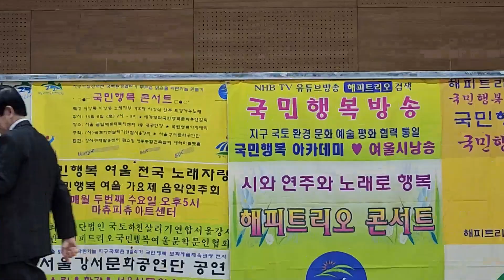한반도평화 국민행복 시낭송 콘서트 최명찬 시낭송 이제서야 당신이 보임니다20230107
Mindphoto,Kim Dong Hong
1. 먼저 ‘유튜브’에 접속합니다.-
2. 검색창에 ▶‘김동홍’을 검색합니다.
3. 김동홍마음사진TV 아래
   ▶‘구독’ 버튼을 눌러주세요.
4. 그럼 ‘구독중’으로 바뀝니다.
5. 정말 ♣“감사합니다”